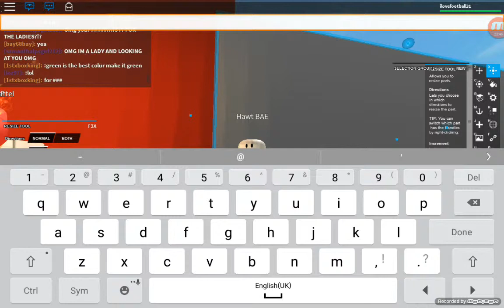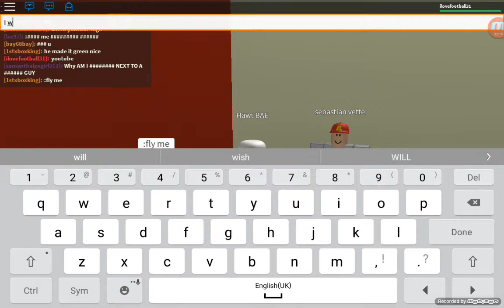Swim for admin part 4 feat 1stxboxking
Yay part 4 I will do other roblox games later